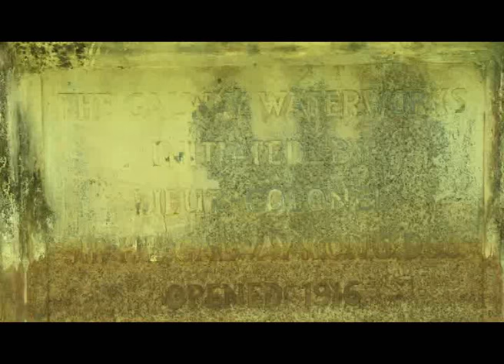MO JALLOW ON ABUKO NATURE RESERVE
A story on the trail of the untold narrative of the mythical dragon of Lamin Wayoto.